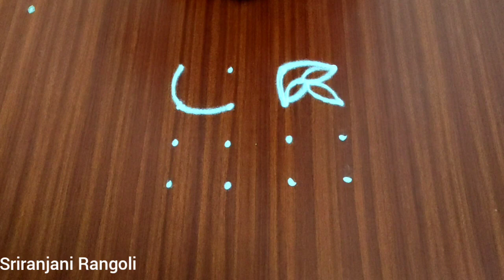Beautiful 2 Deepam Rangoli for Aadi Krithigai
This video comprises of 2 beautiful deepam rangoli for Aadi Krithigai.

Aadi Krithigai Special Rangoli Design
Deepam Rangoli Design
Deepam Kolam
Vilakku Kolam